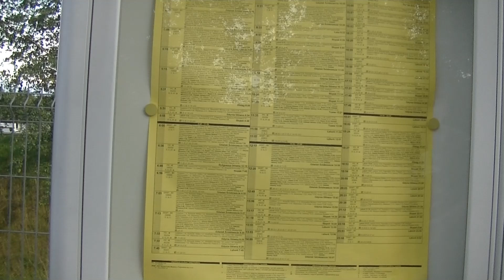Prezentacja PO. Lębork Mosty. Lipiec 2023